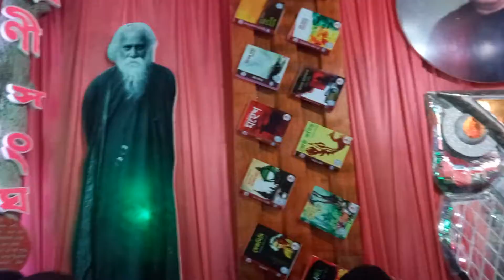Durga Puja in Narshingde on October 05,2022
Puja in 2022